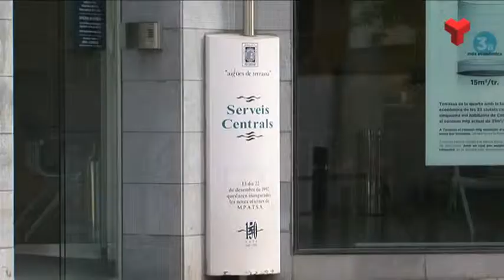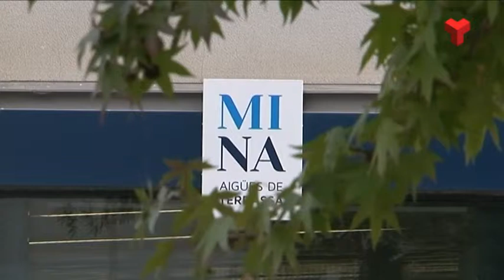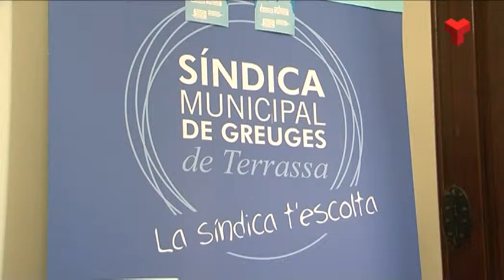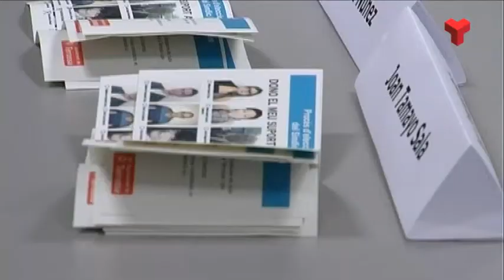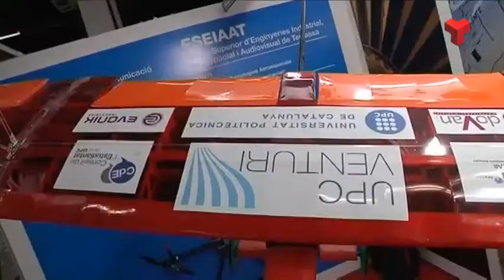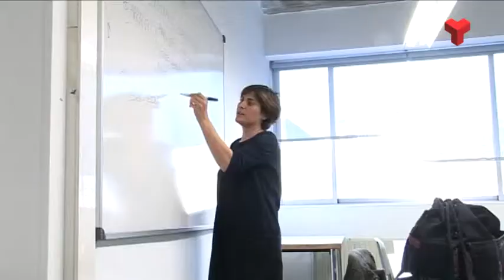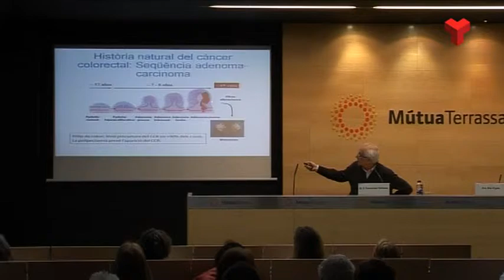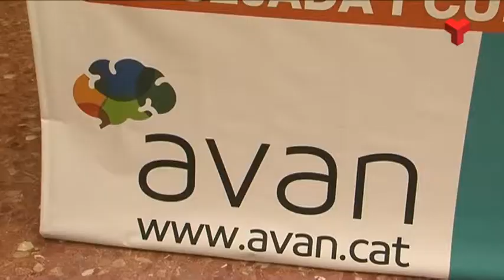Informatiu Vespre divendres 31-03-2017 de Canal Terrassa